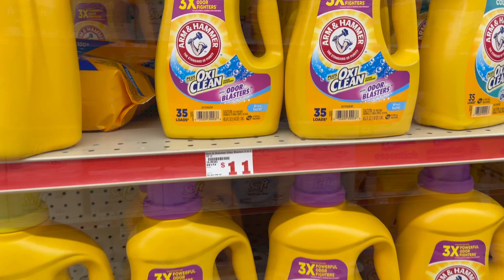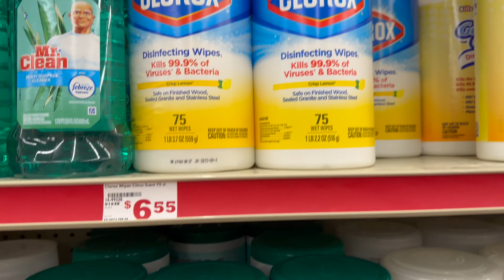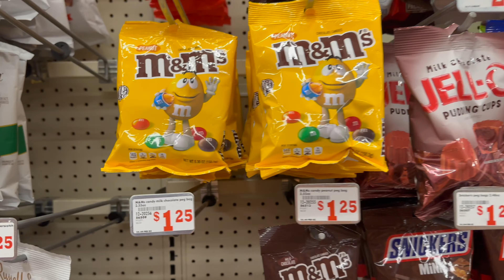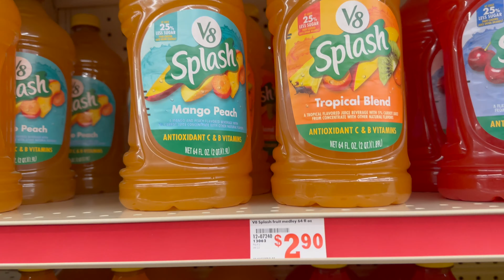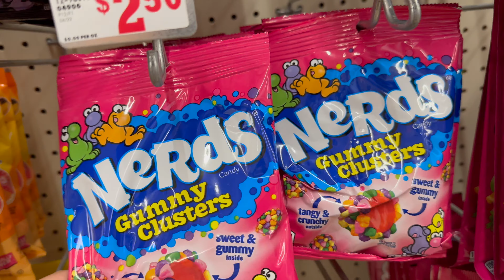FAMILY DOLLAR - Supermercado nos Estados Unidos